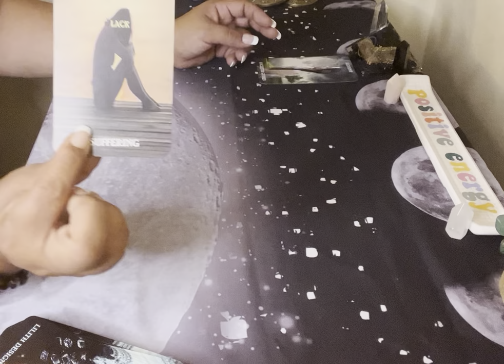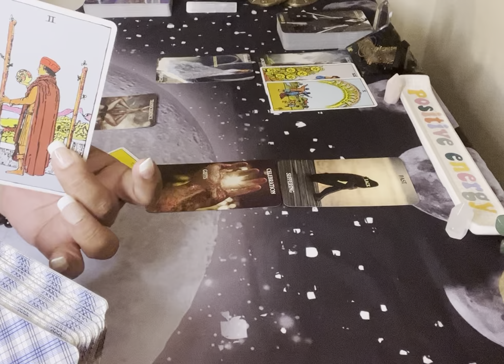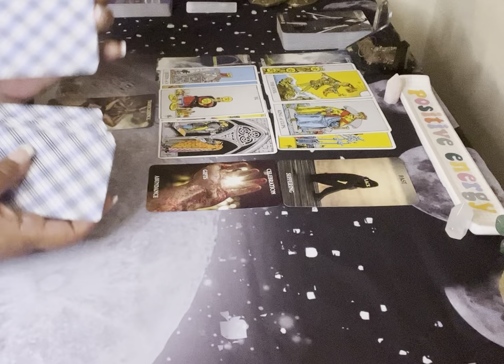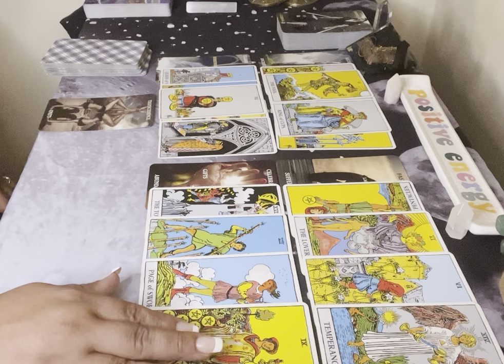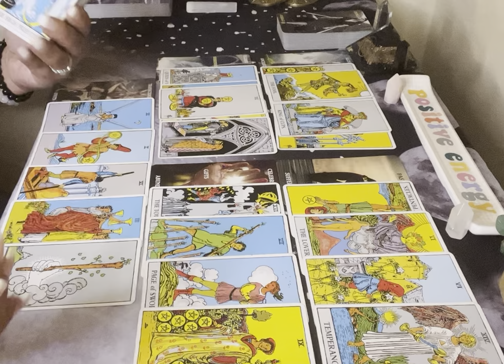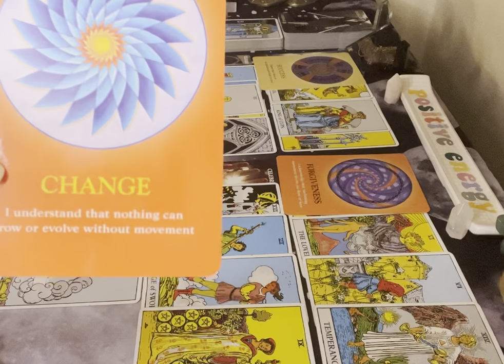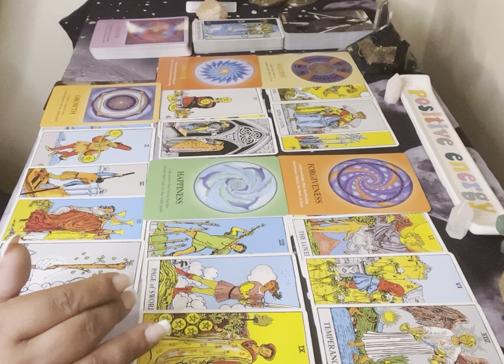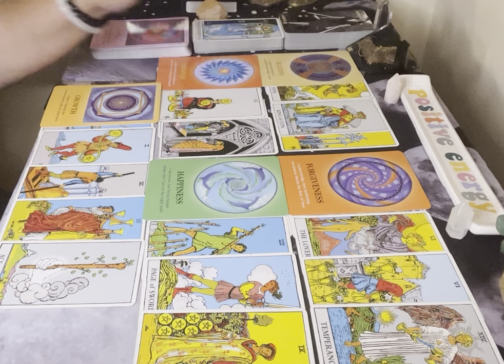Libra ♎️ Can't make others pay for something they have no knowledge of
Hello Libra welcome to your quick Reading I hope you have enjoyed it. Please keep in mind that this reading is in general.

Personal Reading option is available for this video and others
Etsy shop is as follows
*For those who would like to send a donation for the reading or to the channel there’s a listing in the shop above where you can*

Thanks for stopping by Love and Light